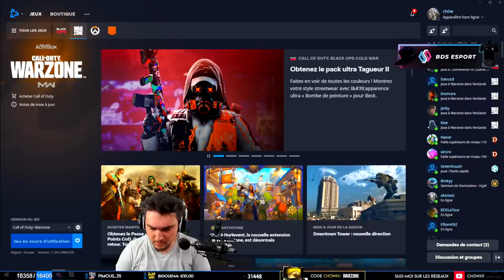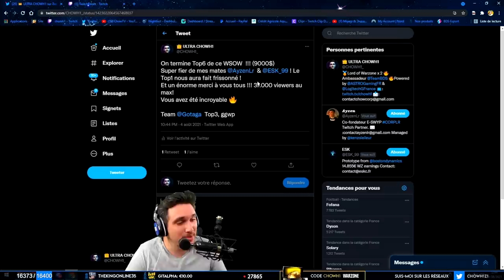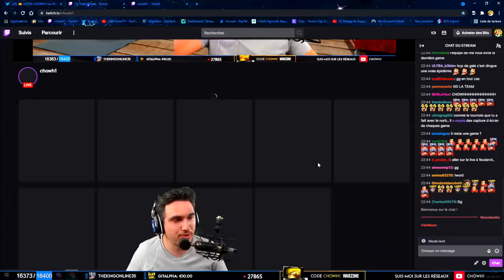NOS 6 PARTIES DU WSOW : WORLD SERIES WARZONE 🏆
Voilà les 6 parties des WSOW (World Series of Warzone), avec @ESK_99 et @AyzenLr  nous avons terminé à la 6e place de la compétition (9,000$). Nous sommes fières de notre performance, avec un peu plus de régularité sur notre première et dernière partie nous aurions pu peut-être viser le podium. Mais aucun regret !

Timers :

Game 1 - 00:00:01
Game 2 - 00:08:36
Game 3 - 00:35:29
Game 4 - 01:01:39
Game 5 - 01:27:58
Game 6 - 01:53:58
Classement - 02:16:00
Gotaga - 02:16:16
Remerciements - 02:16:47